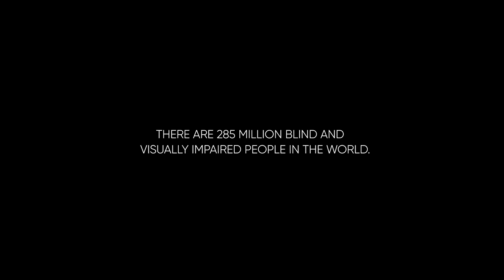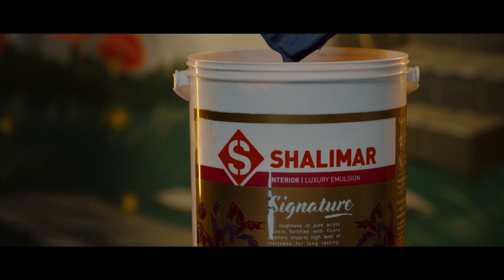Shalimar Paints | ColourALife Campaign |Most Emotional and Heart touching Ads| Wondrous Brand World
Let's
This one is Real and truly HEARTFELT. When Shalimar gave the brief they wanted to do some activation the thought that didn't leave my mind was the life of blind children who are also colourful li'l souls that are waiting to open their eyes to see the beautiful world but can't since even though there are enough charitable hospitals and sponsors, the main problem is the shortage of CORNEAS. This is when we decided that we need to address this and I wrote the song 'HUM BHI TOH RANG HAIN, DIBBO MEIN BAND HAIN..'
Creatively, we thought lets have Shalimar paints welcome these wonderful little souls into our colourful world.. and so we painted the recovery rooms Eye Hospital, we started speaking to eye hospitals, blind schools to help us find children who we could help. This wasn't easy since every child had a different medical problem and recovery times varied... so we had to wait, wait and wait... to shoot and put all these moments together. In fact summing up these experiences in few lines is impossible but we have tried bringing smile to their faces. Hope this inspires you all to come forward and take a pledge today to donate your eyes and with that...
Pankaj Gajwani | Aashray Kohli | Ayan Kumar Malakar
WONDROUS Brand World